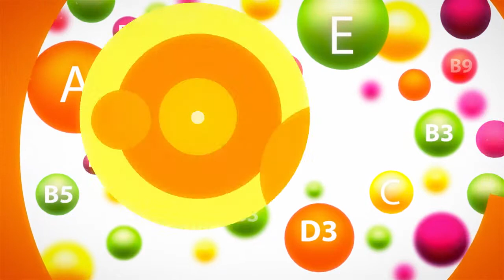МУЛЬТИМЕГИН АРТЛАЙФ | ЭКОМАГАЗИН MERGOO (МЕРГО)